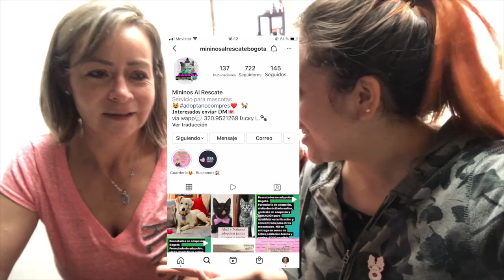MI GATA ES RESCATADA DE LA CALLE ¿Cómo adoptar un gato en Bogotá? | La Mona Soy Yo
HOLA  montes, hoy les cuento como fue todo el proceso para adoptar a mulan, mi gatica, ella llegó a mi vida hace un año y ahora es la mas feliz y adorada de la casa, ella y pablú, mi primer gato, se quieren mucho, pero al principio no fue nada facil, duraron tres meses casi para quererse, pablú dormía en otro cuarto, no la podía oler, mejor dicho.
Pero también les hablo de Vicky y su labor social tan bella que es rescatar peluditos, rescatar mininos y animales en las frias calles de Bogotá

Aqui te cuento como es el proceso de adopción de un minino